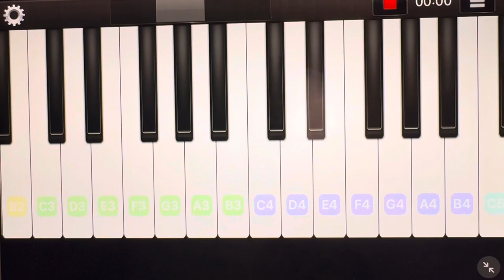Twinkle Twinkle Little Star (Piano by yuuki)